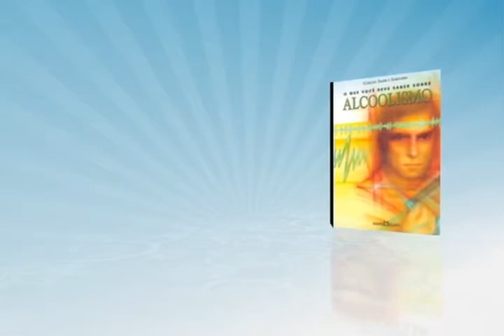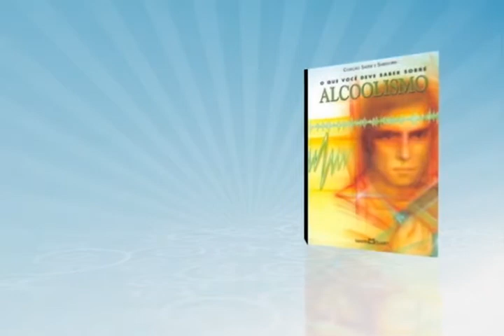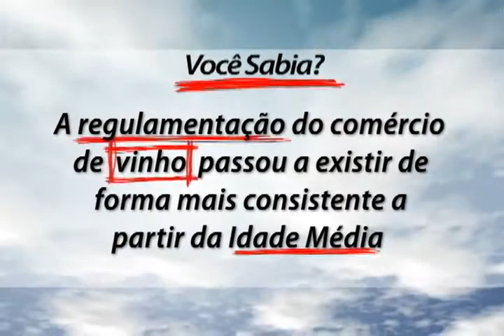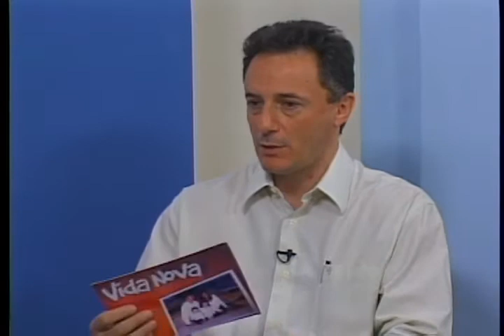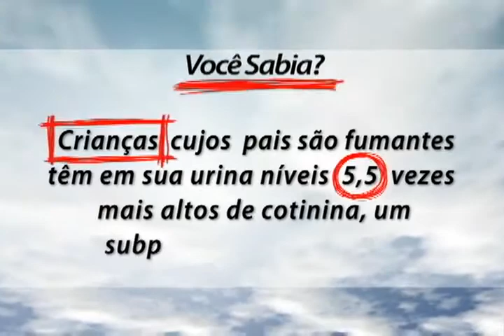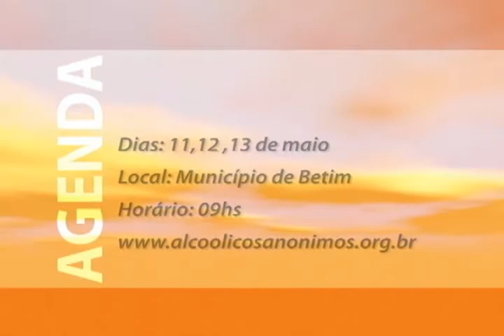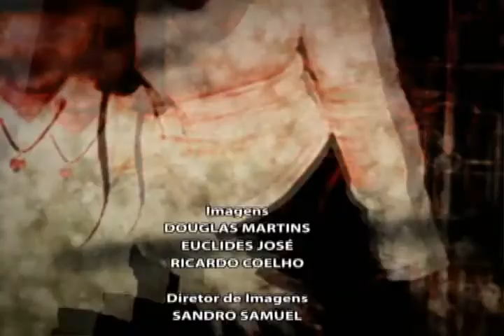Vida Nova: Vinhos (10/07/2008)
Os dois lados do vinho:o que ele nos traz de bom e de ruim?